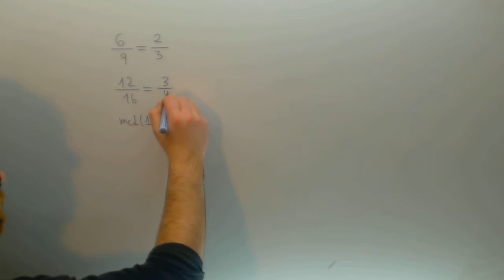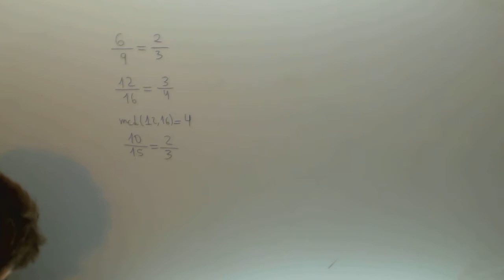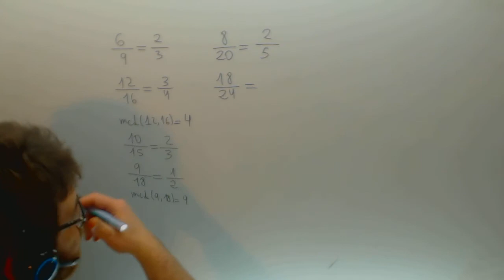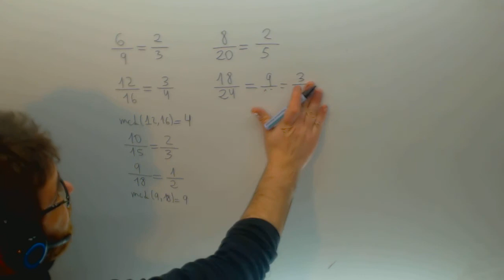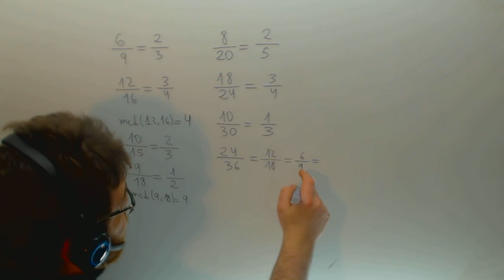Simplificar fracciones Matematicas 1º ESO Academia Usero Estepona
Simplificar fracciones Matematicas 1º ESO Suscríbete a nuestro canal en Youtube para ayudarnos a seguir creciendo Academia Usero en Estepona, el centro de formación con más vídeos en Internet del Mundo presenta